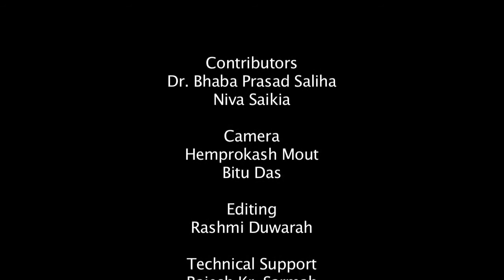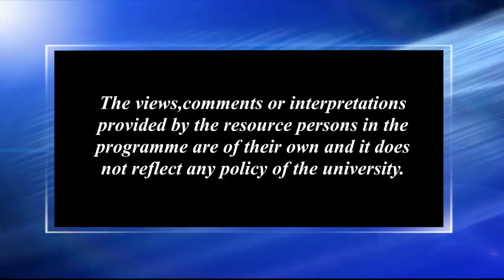বিহুৰ অবিচ্ছেদ্য অংগ হুচৰি আৰু অসমীয়া সমাজ জীৱনত গামোচাৰ তাৎপৰ্য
Contributors: Dr. Bhaba Prasad Saliha & Niva Saikia Camera: Hemprokash Mout & Bitu Das Editing: Rashmi Duwarah Technical Support: Rajesh Kr. Sarma Produced by: Dr. Sangeeta Kakoty, Deputy Director ( Multimedia), KKHSOU